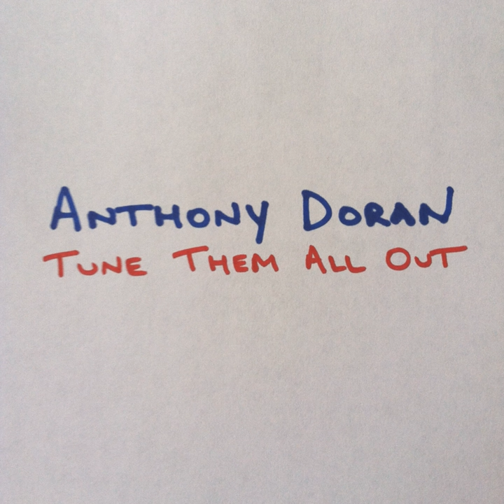Sink or Swim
Sink or Swim · Anthony Doran

Tune Them All Out